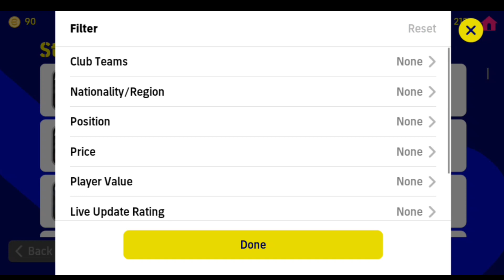Carlos Soler! kicking Power 99 Speed 99 Acceleration 99 which is the best skills in efootball 2023